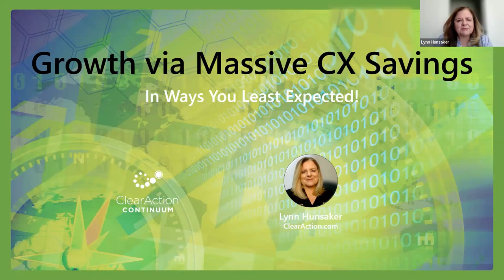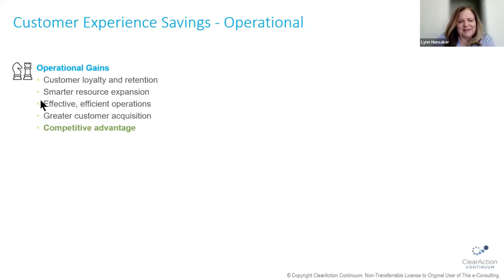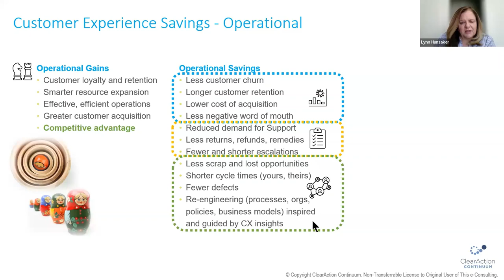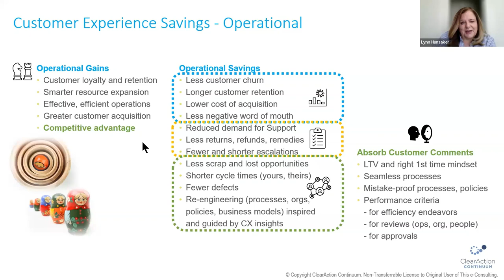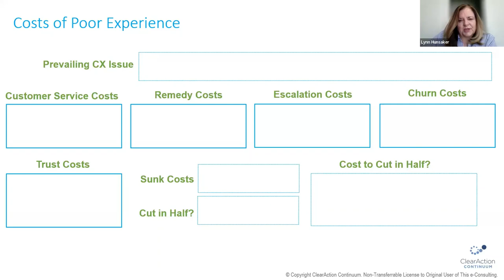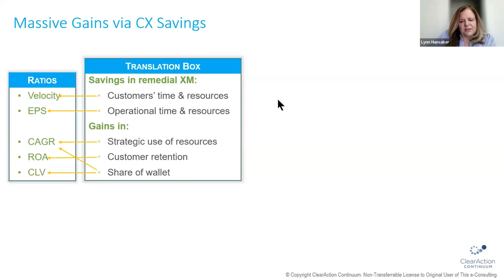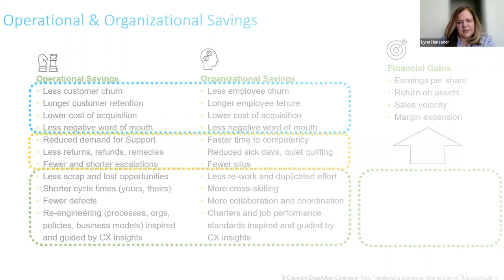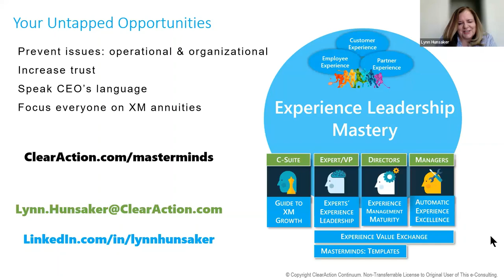Growth via Massive CX Savings -- In Ways You Least Expected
Highest savings in customer experience are NOT offshoring, digitalizing, NRR, or converting Service from a cost center to a revenue center. Those things are helpful when they are done in customer-centric ways. However, the highest savings come from stopping recurrence of prevalent issues. Otherwise, you're putting bandages on a disease. Stopping recurrence frees up tremendous budget, talent, time, opportunities, positivity, and REVENUE growth.